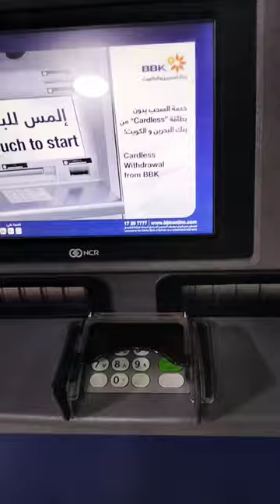Correct Rules For Withdrawing Money From BBK Bank🏧 video viral#viral shorts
correct rules for withdrawing money from bbk bank

how to withdraw money from closed account

how to block payments from bank account
how to withdraw money from chase bank
how to withdraw money from checking account
withdraw money from chase atm
how to withdraw from chase atm without card
withdrawing money from bank
how to withdraw money from za bank
how to withdraw money from dbs atm
how to withdraw money from online banking
how to withdraw money from swiss bank
uob atm withdrawal without card
how to withdraw money from uob atm without card
best sports tv